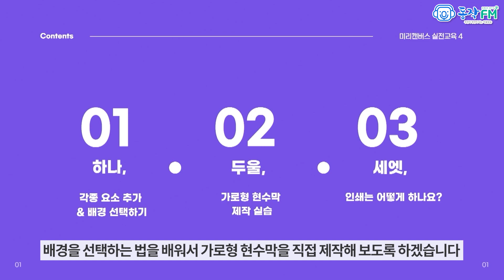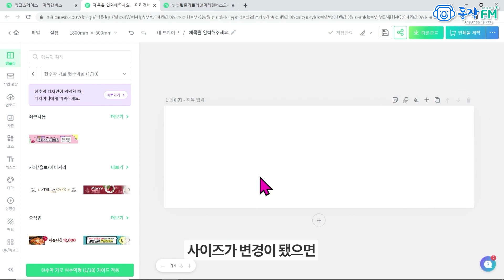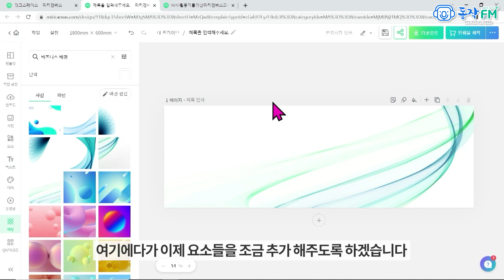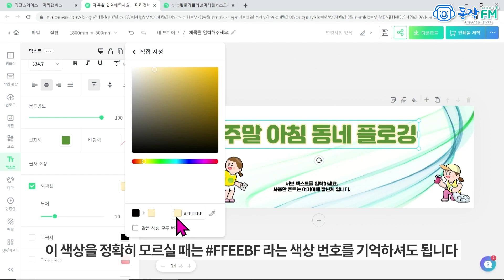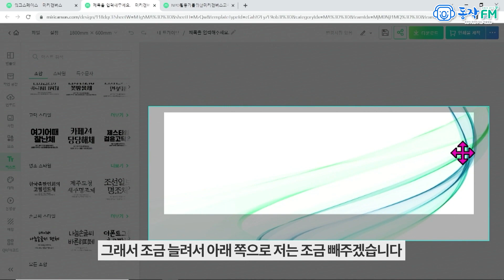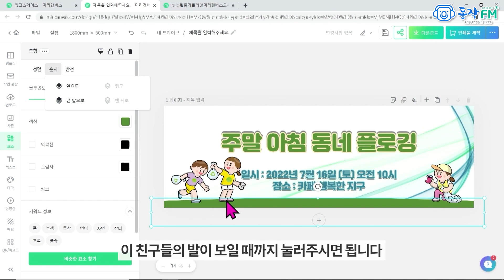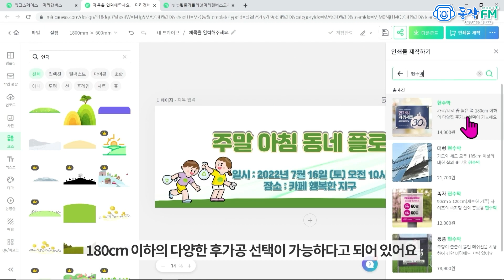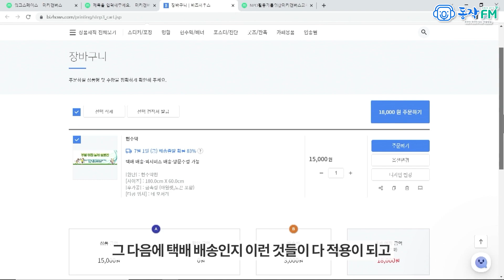[미리캔버스 초급 강좌④] 행사 현수막도 직접 만들자!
포토샵, 일러스트레이터 활용법 몰라도 우리 단체 현수막을 직접 만들 수 있다고?!
동작FM의 온라인 특강! NPO활동가를 위한 미리캔버스 활용법 강의와 함께
우리 단체의 개성이 담긴 다양한 홍보물을 만들어 보아요~!

4강)행사 현수막도 직접 만들자!

✔ 강의 : 나나
✔ 기획/제작 : 동작FM
✔ 장비지원 : 서울시청자미디어센터 ｜ 서울마을미디어지원센터
 마을방송국 동작FM
 주민이 주인이 되는  마을공동체미디어!
 동네소식과 주민의 이야기가 만나는 로컬커넥팅허브!
 운영 : 월~금요일, 오전 9시~오후 6시
 주소 : (06929) 서울시 동작구 노량진로8길 46, 2층
 동작FM은 주민 누구나 직접 미디어를 만들고 나눌 수 있도록 지원하며
 주민자치와 마을공동체 활성화를 위한 콘텐츠를 제작합니다.